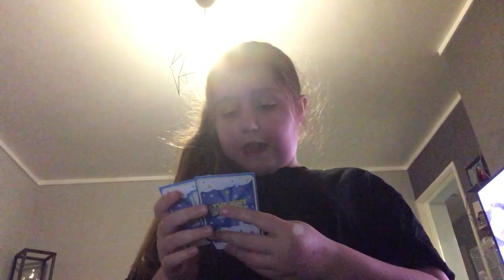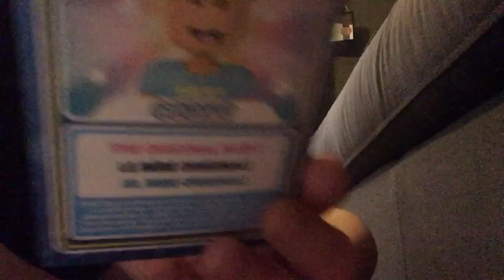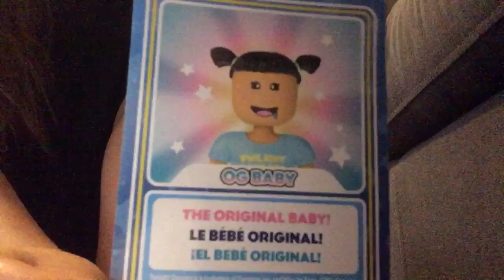Phenix Camry ar Robert stronosinia (phenix gets ready for Robert birthday) (in Russian)